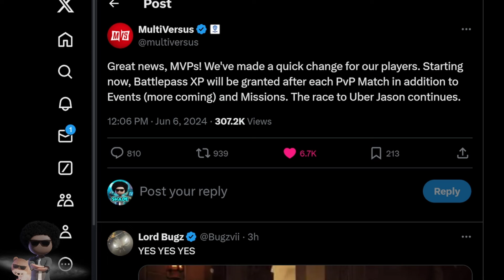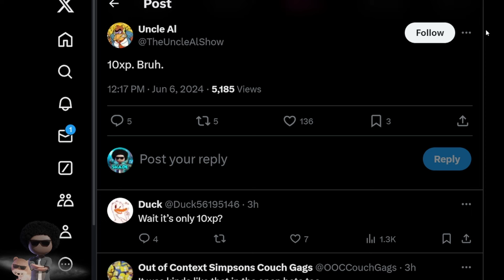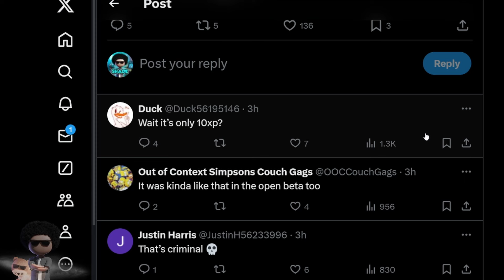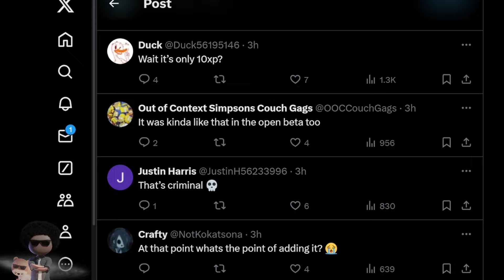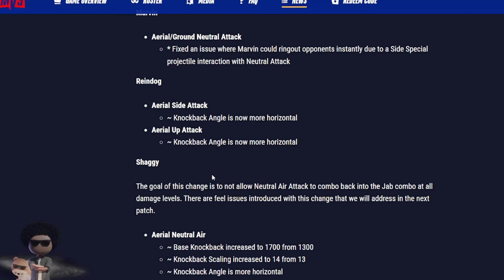MultiVersus Drops Patch & Players Are MAD But I'm Happy Lol!!!